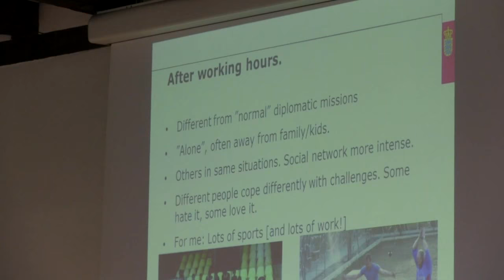Studerende på sommerskole i krisediplomati i Udenrigsministeriet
Udenrigsministeriet holder for andet år i træk en uges diplomati-sommerskole. Sommerskolen er resultatet af et samarbejde med professor Martin Marcussen fra Institut for Statskundskab ved Københavns universitet.

92 studerende fra 15 forskellige studier bruger en solbeskinnet sommerferieuge til at blive klogere på diplomati i praksis. I år var sommerskolens tema diplomati i krisesituationer. I løbet af ugen møder de studerende bl.a.  nogle af de danske diplomater, der til daglig repræsenterer Danmark rundt omkring i verdens brændpunkter. Undervisningen er på engelsk, fordi de studerende kommer fra 12 forskellige lande.